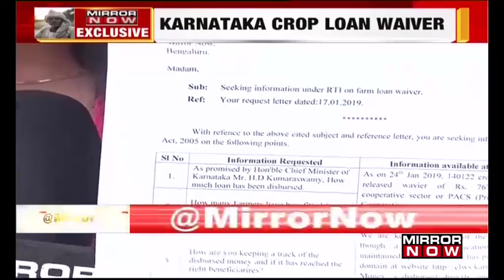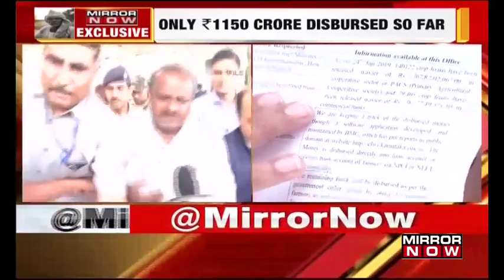Karnataka crop loan waiver promises unfulfilled, Farmers still awaiting help?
Karnataka: It has been eight months since H.D. Kumaraswamy has taken over. However, only 2.87% of the money has been disbursed to the farmers. Know more!